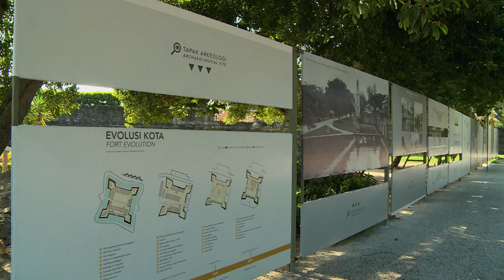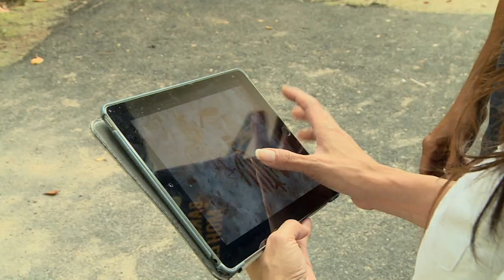Australian by Degree - Hsiao Mei Goh, Malaysia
Australian Alumni Renders a new Understanding of Ancient Malaysian Cave Paintings

Using what she learned about “the human side of research” while studying for her PHD in Australia, cave archaeologist, Hsiao Mei Goh, is revolutionizing the way ancient rock art is being interpreted and appreciated back home in Malaysia.

Having studied heritage management at Flinders University under an Australia Awards - Endeavour Scholarship, in 2014 Dr. Goh returned to work at the Centre for Global Archaeological Research at the University of Science in Penang –Malaysia’s cultural heartland.

One of her first assignments involved re-documenting the Tambun cave paintings. Scientists estimate that these fascinating depictions of animals, people and other iconography painted high up on the walls of this remote cave are thousands of years old. They have always considered this artwork as impressive, not only because of its striking red colour, but also because the paintings were created using a high level of technology. But, when Dr. Goh began her project, very few people outside scientific circles even knew that these ancient paintings existed, and questions remained about their meaning.

Using today’s latest technology, Dr. Goh and her team mapped the rocky canvas, photographing each painting and creating a three-dimensional replica of the cave for posterity. As this painstaking effort progressed, she and her team became increasingly fascinated with interpreting the meaning of the paintings and they also started to map the ancestral links between the paintings and the indigenous people living nearby.

“We approached so many different tribes,” she recalls. “Straight away, some indigenous tribes rejected the whole idea that this is something connected to them.”

Finally, the team came across the Tamir group and upon showing them photographs of the rock art there was an instant connection.

“They took out their blowpipes and you can see lots of the patterns that are engraved on the blowpipes are actually quite similar, and mirror back to what we can see in Tambun,” she recalls. “So, I started to ask them lots of questions like, where did you learn all this from? ‘I learned from dad, I learned from my grandpa and this is just common everyone knows it’," they told her.

Using what she learned at Flinders University in Australia about establishing a long-term partnership with indigenous people, Dr. Goh and her team started working with the Tamir to inject their perspectives into the understanding of the meanings behind the paintings.

“I think their input has added value to how we see the paintings culturally … It actually added some humanity and we understand more about how it [the artwork] is related to their culture, and how this is still practiced today,” she explains. “We don't see them as research subjects, we see them as a friend, as a partner that can actually compliment our research, and we can learn from each other.”

“I am delighted as it’s rare to find our ancestors drawings,” says Alang Ropinta, one of the Tamir community leaders. “We didn’t know about the existence [of the paintings] … they are very important because they remind the new generation that this is the history of the indigenous people,” he says.

Dr. Goh’s work has also awakened the public’s interest in the paintings and every month she conducts a guided tour for people to learn more about the culturally significant treasures of Tambun. Representatives of the Tamir community help guide the tours. They interpret the paintings, explaining how they represent traditions and beliefs that have echoed through time and still shape the Tamir’s way of life today